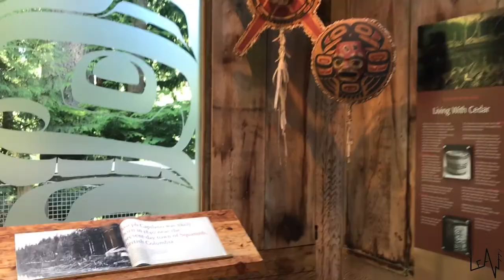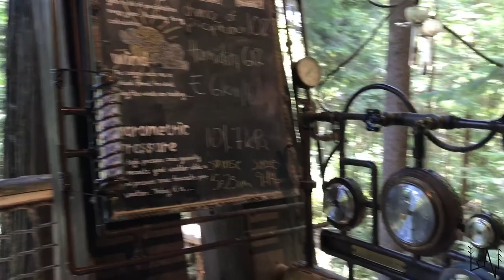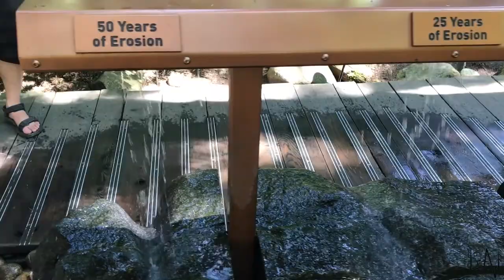CAPILANO SUSPENTION BRIDGE - CANYON - CLIFF WALK - LeAw Vlog #023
We are Sara and Luca, Italian couple and travel storytellers!

"Leave everything and wander” is the result of Sara Bertagnolli’s and Luca Sguazzini’s desire to join their own skills and realize a dream: that of traveling, leaving the certainties and securities of everyday life behind.

After university Sara achieved high-level professional goals in the field of management and became the personal assistant to the fashion designer Philipp Plein.
Luca has been traveling a lot since he was a child and the last year he gained notoriety for his participation in the Italian version of “Dancing with the stars”; he has more than 138k followers on Instagram and 50k on Facebook.

They have decided to join forces and to tell a life out of the ordinary on social networks. The plan is to travel through Canada, Alaska and, in a second moment, United States, Messico and South America and to share the trip’s photos and videos on Youtube, Facebook and Instagram, giving to everyone the possibility to experience the “wander-spirit”.

Traveling without temporal or spatial limits will give Sara and Luca the possibility to entangle their story with that of people they will meet on the road and to discover new cultures, visiting also the places which are not famous, the ones which often have the biggest surprises in store.
The start-up budget will be limited in order to demonstrate that – also without great economical resources – everything is possible if you put the work in and involve as many people as possible.

#1 Camera: IPhone 7 Plus 128G
#2 Camera: Gopro Hero 4
#3 Camera: Panasonic GH4